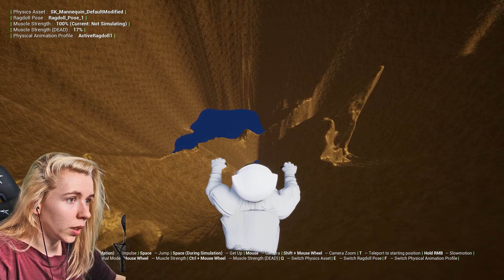der SCHWERKRAFT Simulator!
📦 Postfach ▸ Postfach 12 07
                            29624 Munster